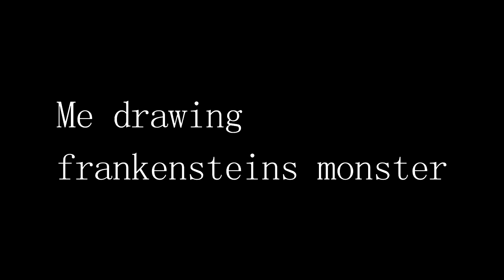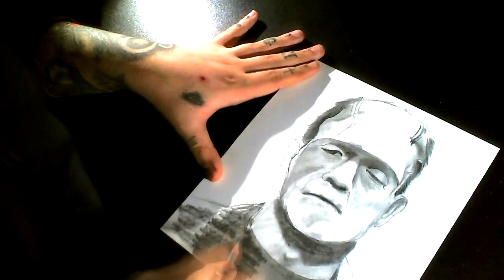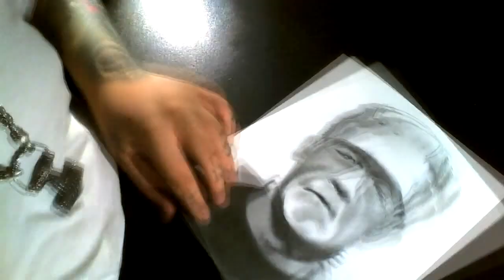Frankensteins monster speeddrawing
my second video. I know it sucks but anyway. This drawing took 45 minutes.
Music: Mayday Parade - "Somebody That I Used To Know" feat. Vic Fuentes